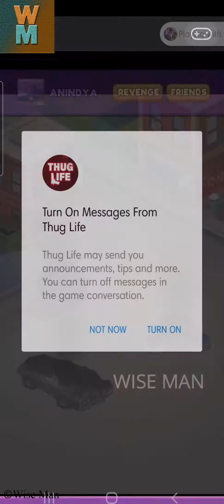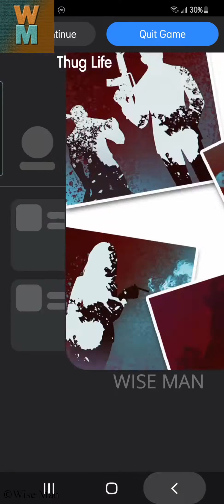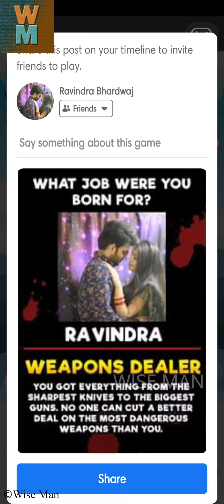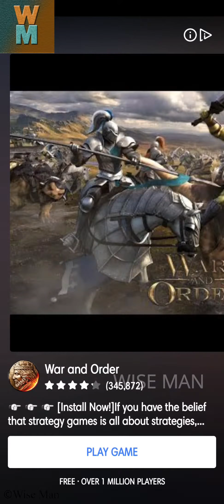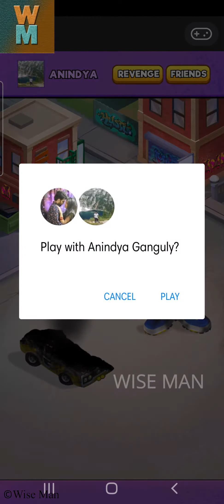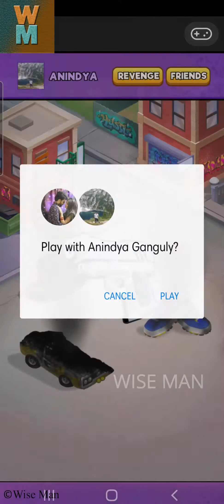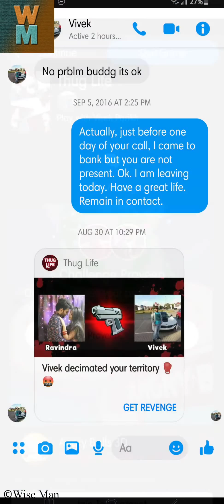THUG LIFE GAMEPLAY - FACEBOOK GAME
Here is the gameplay of Thug Life game available to play free without download in Facebook. Enjoy!